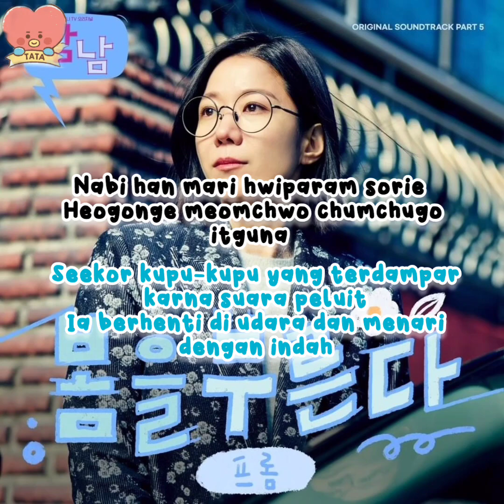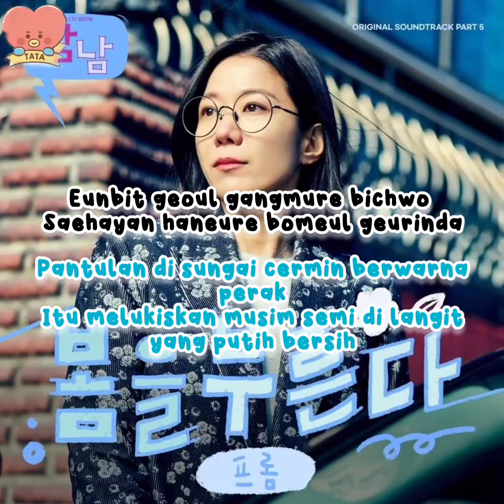Fromm - Calling for Spring (봄을 부른다) Not Others OST Part.5 Lirik Sub Indonesia + Romanization